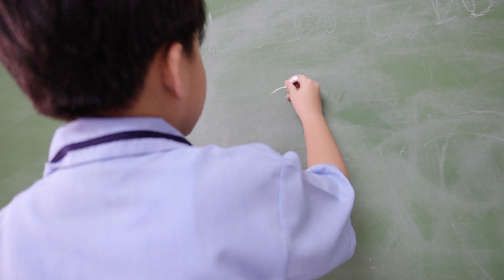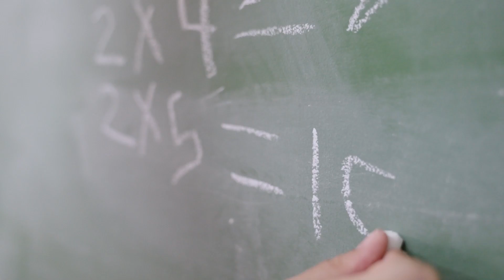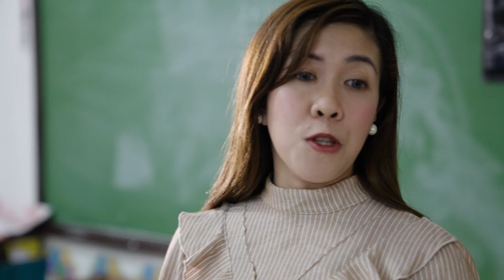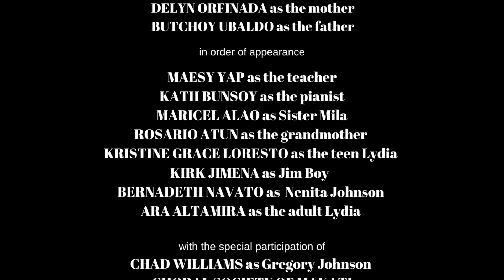KapDrama #6 Episode 1 - Ang Piyanista (The Pianist)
This movie is inspired by a true story.
From a humble background, Leo begun his education in piano with the hope of obtaining a career.  It was because he was born mute and piano playing did not require verbal communication.  He encountered a lot of challenging circumstances from his childhood till his teen years.  But thanks to his parents who did not give up on him and through his own perseverance, he went on to become an accomplished piano player.
With a cast of 55 actors and actresses,  this short drama hopes to encourage people with disability that there is hope to every dream.

Story and screenplay by: Rossana Hwang
Directed by: Arjen Manlapig
Edited and scored by: Franz Bunsoy

Bullied
Lucas King

Yesterday
Artist: Cold Cinema

Patience - Inspiring Cinematic Motivational
Artist:  Infraction